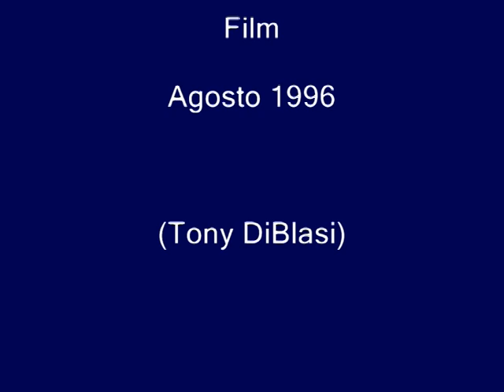Family 1996 and Photo Montage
Video and Photo Montage